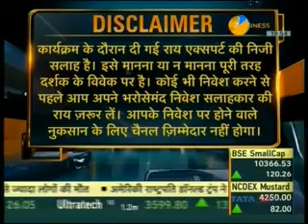Mutual Fund I Harshvardhan Roongta CFP I On Zee Business "Money Guru Show"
Harshvardhan Roongta, Certified Financial Planner, Roongta Securities offers advice and answers questions regarding Mutual Fund on the  Zee Business television show Money Guru . The show was telecast on April 15, 2020.